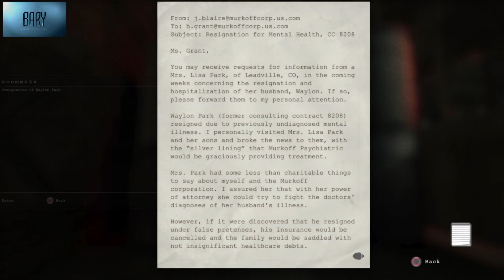اوتلاست الجزء الثاني | الحلقة 2 | OUTLAST DLC whistleblower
نتمنى منكم مشاركة السلسلة لأصدقاءكم ^_^